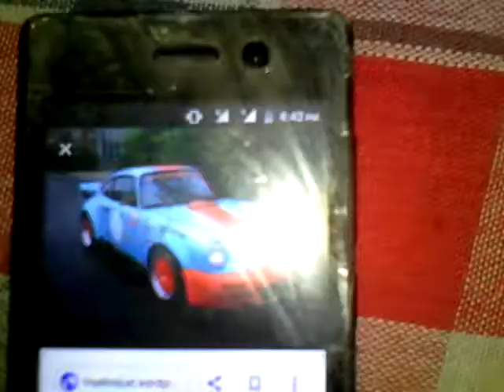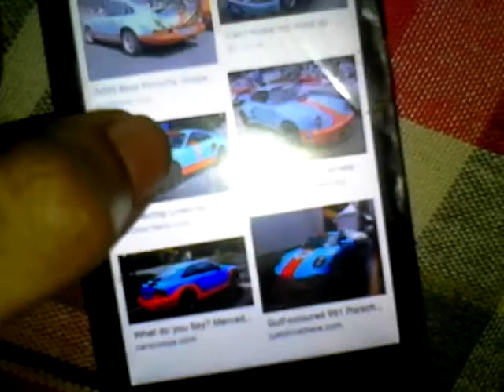My 25 years old Porsche 911 Scale model | Original Lights & glasses repaired | Repainted interior!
The restoration of my 25 years old 1993 Porsche 911 RS America (or Carrera) scale model is in progress!!

Original lights repaired and wrapped with reflective films (as it is almost impossible to get new ones), and all the glasses are also tinted with some unique black films too!!

And the original factory interior is also cleaned and repainted to a new bright red colour, there are about 6-7 coats painted, to completely covered the old black colour. The interior was originally a light grey colour (which was its factory colour), and was repainted to black earlier.

And now, its repainted to red, as I think red interior looks more cooler with blue exterior!! There are no restoration work done to the interior and dashboard, as they're already in good condition, I don't think it needs any kind of restoration!!

Generally, it will take about 3-4 days (or less) to finish the whole car, as there are not so many works need to done, the car is almost finished!! 😉😉

The Weezer - You Might Think, from Cars 2 (instrumental version)

Thanks again!! 👍👍